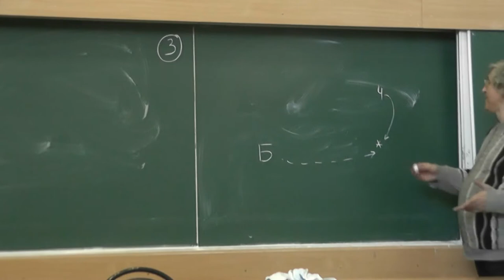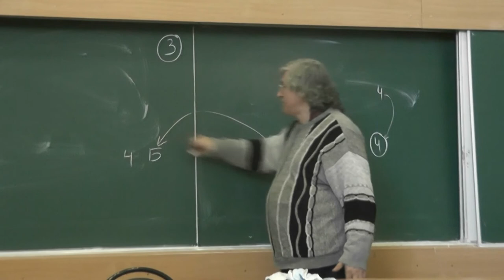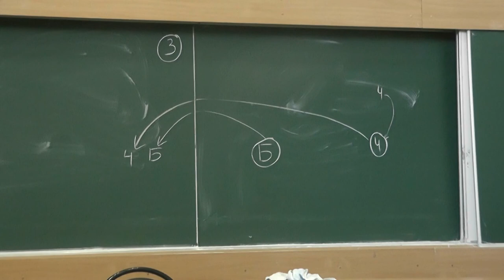95 Белые и чёрные клетки (решение)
Московская городская олимпиада 1989 года, 8 класс.
Некоторые клетки бесконечной клетчатой доски чёрные,
остальные — белые. По белым клеткам прыгает белый кролик, по чёрным — чёрный, причём прыгают только по вертикали или горизонтали. За какое наименьшее число прыжков они наверняка смогут оказаться в соседних по стороне клетках?